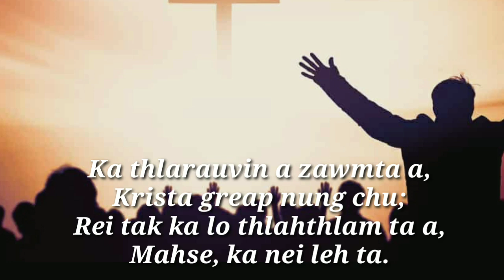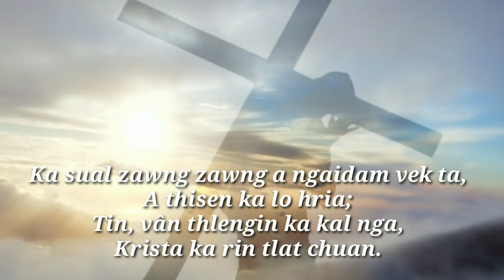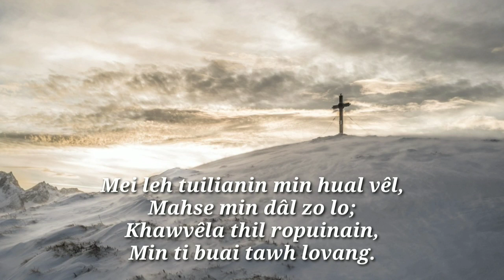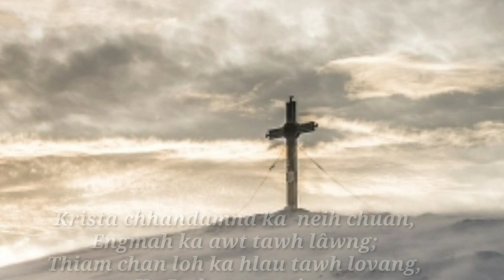Lalvulmawia. Ka thlarauin a zawm ta.